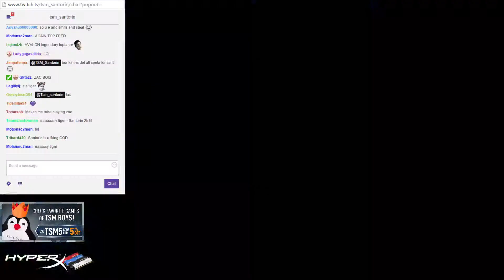Santorin - Zac vs Rengar - Jungle - Full Game